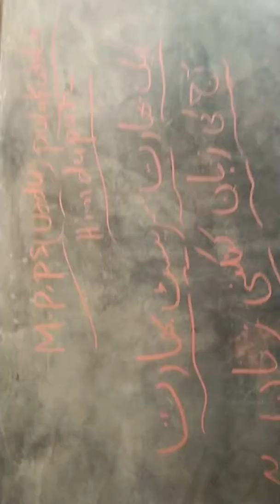Basha sangam Konkani language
Mpps poolakuntha Urdu Urdu complex